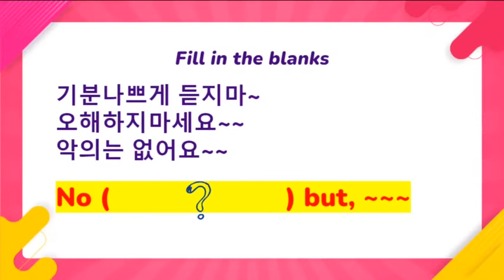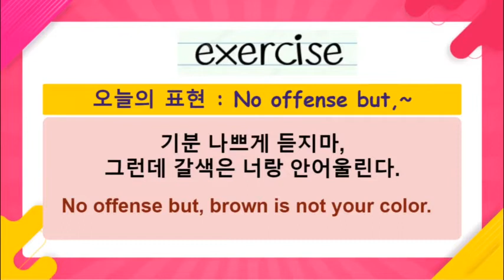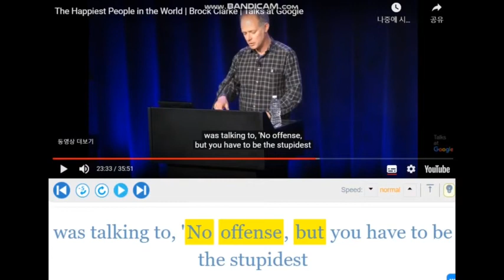[영어] 1일 1영어 - 기분나쁘게 듣지마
1일 1영어 '기분나쁘게 듣지마' 편에서는
섀도잉을 통한 영어 스피킹 연습을 하실 수 있습니다.

본 영상은 NE능률 영상콘텐츠연구회 소속 진혜원 선생님(경기수원외고)께서 제작하여 공유해주신 자료입니다.

NE능률 수업지원센터 바로가기

00:00 인트로
00:26 빈칸채우기
00:31 표현배우기
00:36 예문확인
00:48 연습문제
01:18 사용예시
02:29 복습하기